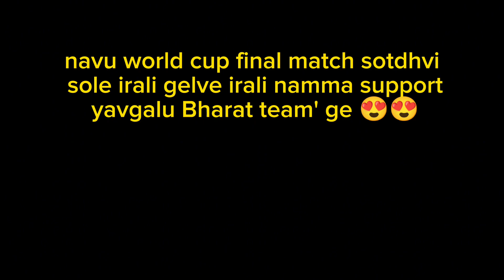ಮುನೇಶ್ವರ ಬೆಟ್ಟ Part-3 | @Ka37_traveller